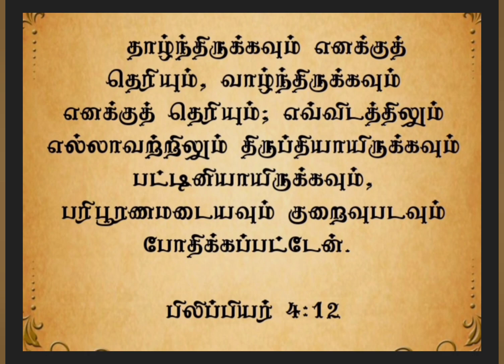இன்றையவசனம் | [ 24 : 05 : 2023 ] | TODAYBIBLEVERSE | தமிழ் &